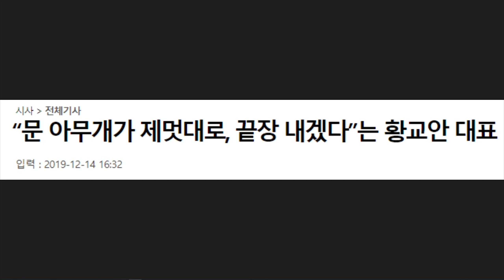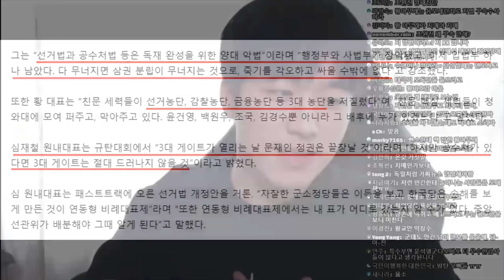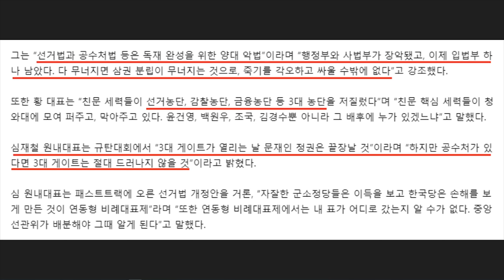황교안 대표가 자유한국당을 망치고 있다고 보는 이유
최근 황교안 대표가 문재인 대통령을 '문 아무개'라고 표현했습니다. 사실상 극단적인 보수 세력을 제외하고는 손가락질을 받았는데요. 보수와 자유한국당을 제대로 망치고 있는 황교안 대표의 발언과 상황을 요약해봤습니다.